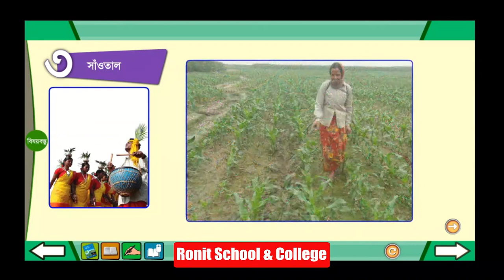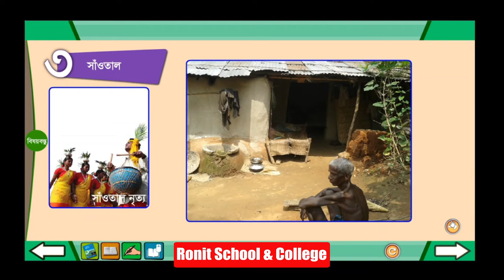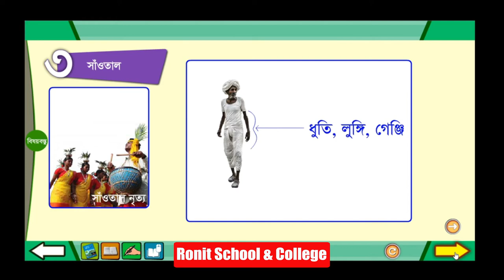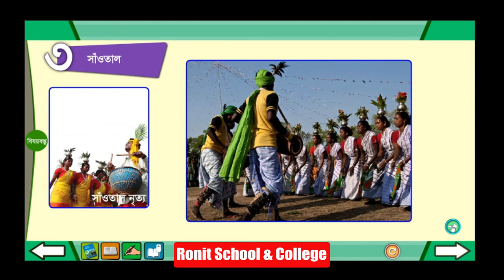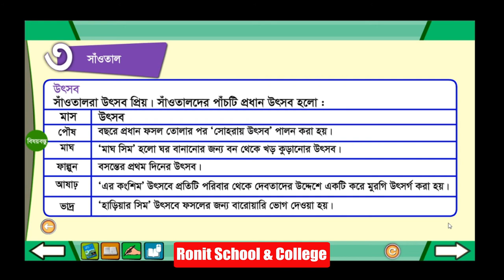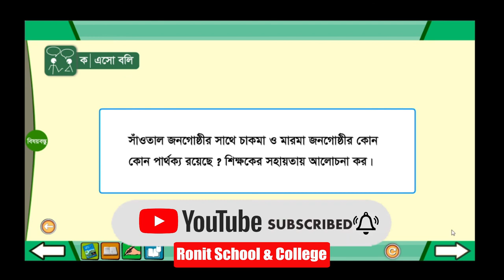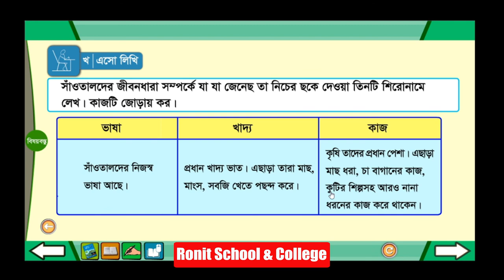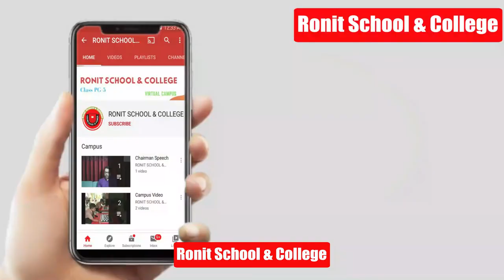Class 4 BGS Chapter-3 ,Part-3।। চতুর্থ শ্রেণি, বাংলাদেশ ও বিশ্বপরিচয় অধ্যায় -৩,পাঠ-৩